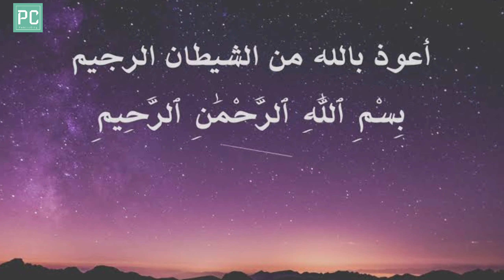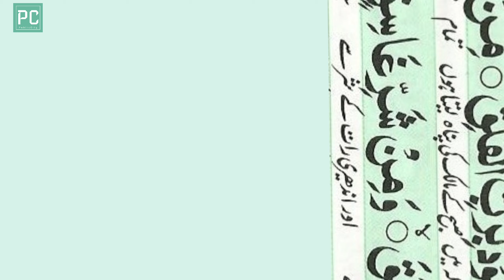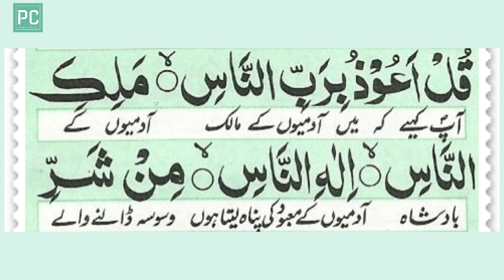4 Surah Qul With Complete Tarjuma | Al-Kafiroun | Al-Ikhlas | Al-Falaq | An-Nas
4 Surah Qul With Complete Tarjuma
Al-Kafiroun | Al-Ikhlas | Al-Falaq | An-Nas
Surah Al-Kafiroun (The Unbeliever) | Surah Al-Ikhlas (The Purity)
Surah Al-Falaq (Dawn) | Surah An-Nas (Mankind)